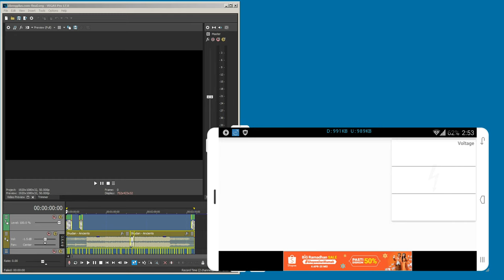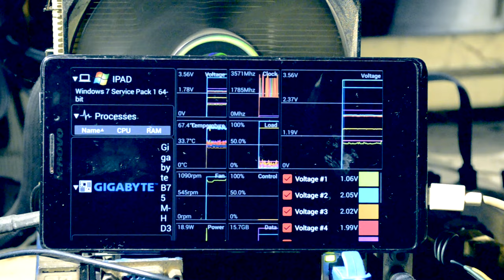Monitoring System Computer to Android Smartphone with Remote System Monitor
Remote System Monitor Android can monitor system your computer
If you have problem using Monitoring System Computer, like can't connect

How to install Remote System Monitor
Step 1
00:00 Download PC Windows from Trigonesoft.com
Select version x64 or x32 bit, Remote System Monitor Server Installer

00:05 Remote System Monitor Android
 Install to you smartphone Android

00:12 Install  Remote System Monitor Server Installer.exe to PC

00:21 Open  Remote System Monitor Server for Windows
Make sure you tick
Discoverable (auto search)
Server Port (if you want to change)
Password (must add for security)
** Note **
FIrst install, Smartphone and Computer connect the same WIFI Router.

00:26 Run your Android smartphone Remote System Monitor
If you computer name show into Remote System Monitor List. Click your PC name

00:32 Input your password

00:44 Now system your computer already connect to smartphone

01:08  Remote System Monitor Pro or Paid Version
No Ads, screen more bigger only $1, full function you can Donate too

Remote System Monitor Server have more function
During playing game, heavy load computer. You can see how really temperature your CPU, Fan speed etc.
With  Remote System Monitor Server Android, you can check what the real your system running, throtter CPU etc. Include how much RAM, Voltage.
Specially, you can see how much CPU draw power. Or high peak RAM usage on your computer.
Display any configuration computer to smartphone in one screen.